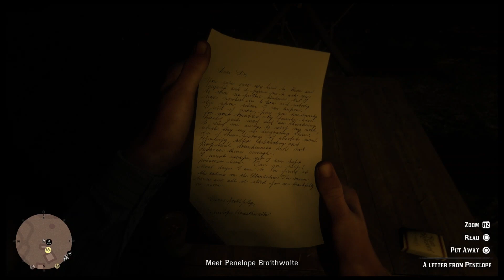The Course Of True Love. 100% Walkthrough. RDR2 Main Story Mission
Dutch asks you to sniff around Caliga Hall to see what you can find out about the Grays.